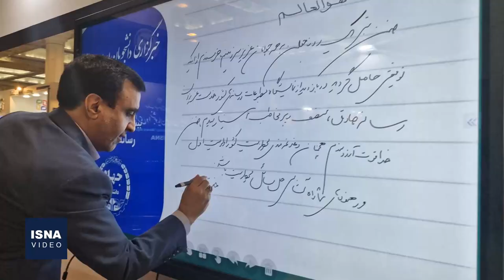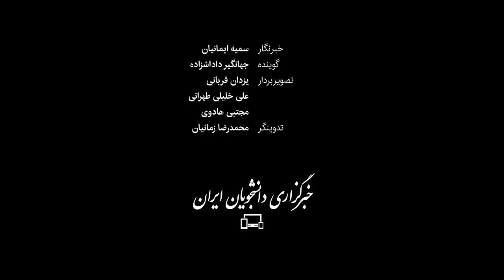از جعل نام کوروش کمپانی تا اشتباه مالیات خانه‌های خالی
وزیر فرهنگ و ارشاد اسلامی در طول سه روز نخست نمایشگاه رسانه‌های ایران برای دومین بار به مصلی امام خمینی (ره) آمد و این بار با بازدید از رسانه‌های حاضر در نمایشگاه به آن‌ها «خسته نباشید» گفت.